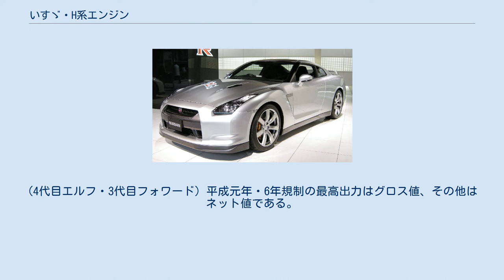いすゞ・H系エンジン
いすゞ・H系エンジンは、いすゞ自動車が生産する排気量4 - 8リットルの直列4気筒と直列6気筒のディーゼルエンジンである。
 1990年、平成元年排出ガス規制適合を機に小型トラック・エルフ、中型トラック・フォワードに搭載された。
 それまでの4B／6B系は高信頼性で低回転からのトルクが厚く扱いやすいエンジンで現在も産業用として用いられているが、このエンジンはシリンダーヘッドがコンベンショナルなプッシュロッド式のOHVレイアウトから、SOHCになり滑らかで力強いのが特徴である。
近年はダウンサイジングターボにより6気筒から4気筒が主流になりつつある。
 また、いすゞ初のコモンレール搭載エンジンでもあった（6HK1-TC系、デンソー製ECD-U2）。
 このエンジンはモジュール設計となっており、エンジン型式「*H◯1」の「*」部分は気筒数を、「◯」部分は、内径×行程のバリエーションを指す（例：*HK1の場合、内径×行程は115×125）。
 登場間もない頃はSITEC(サイテック)エンジンという愛称が存在した。
(4代目エルフ・3代目フォワード) 平成元年・6年規制の最高出力はグロス値、その他はネット値である。
 平成元年・6年規制の最高出力はグロス値、その他はネット値である。